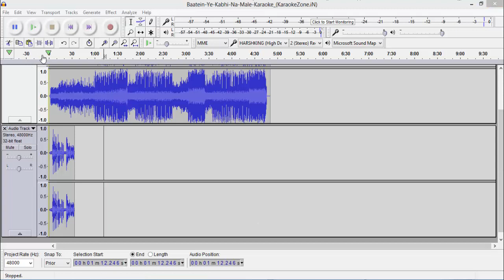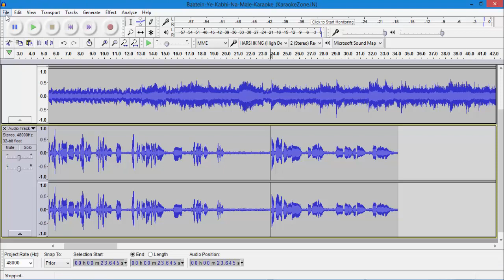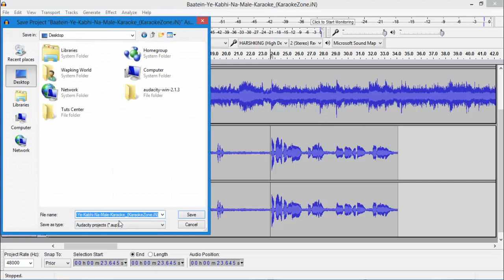Audacity Tutorial Part-10 Final Saving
Audacity Tutorial Part-10 Customization And Saving

Audacity to mp3 - To get started, drag and drop a file into Audacity. It can be an MP3 already if you like. Now go to the FILE menu and select EXPORT. At this point you will be asked the name of the artists, song, ect. You can put in whatever you like or just leave it out for now. Click OK.

Next you will give your file a name and choose the file type. When you choose MP3 you will be asked to locate the LAME encoder. This step is NOT difficult. You should follow the instructions in the video tutorial for guidance.
Tutorials By -
Harsh Singh (Aman)
DJ HARSH KING MUSIC PRODUCTION
CREDIT/SOURCE►
►Note :- This video is for educational/promotional  purpose only , there is no intension for harming anyone .

Background Music Credit-
Im Not Owner Of These Musics